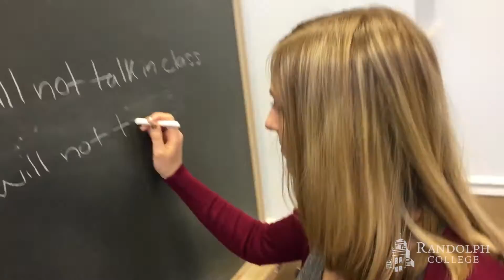Mannequin Challenge - Randolph College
The "mannequin challenge" spread across Randolph College today, from Martin Science Building to Cheatham Dining Hall to President Bateman's office!